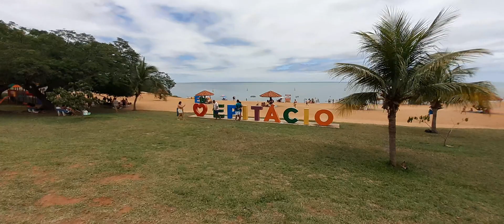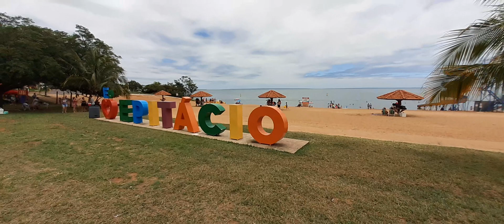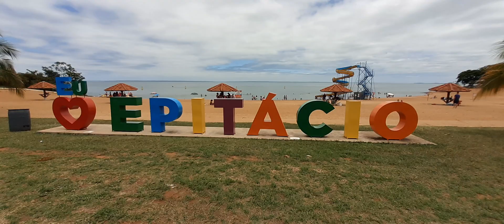Prainha do Figueiral😎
*10/01/2023
*Presidente Epitácio SP 🇧🇷
*Considerado o mais lindo
pôr do Sol 🌞 do Brasil 🇧🇷

*Curte e se Inscreve ai Galera 😎